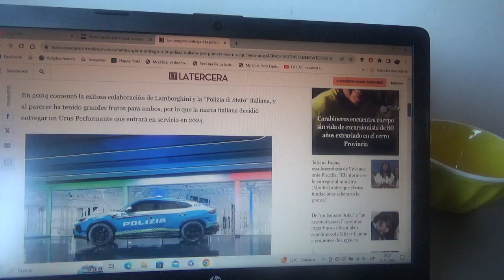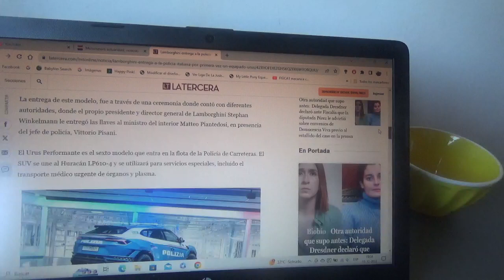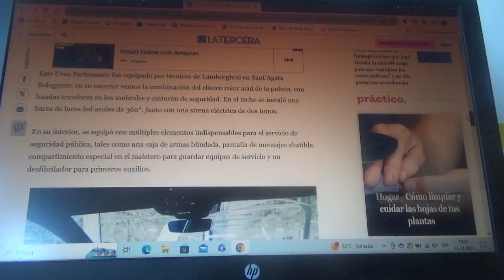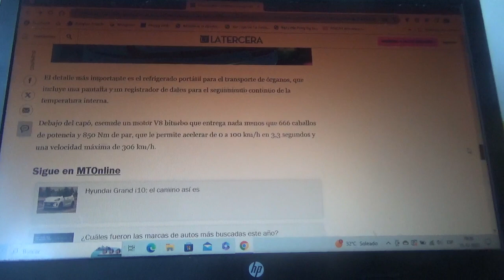El Lamborghini Urus Performante es la nueva incorporación de la Polizia di Stato de Italia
La principal tarea de esta nueva superpatrulla italiana es el transporte de órganos y los servicios especiales para la policía estatal italiana